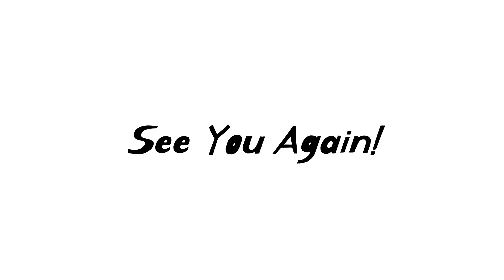說日文會改變人的個性？講話變委婉、無時無刻都說不好意思、變得更穩重！？｜台日情侶聊天室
前陣子帶太陽跟我的台灣朋友見面，結束後他就跟我說，你講中文感覺像變個人！

其實這不是第一次日本人跟我這樣說了，可能是因為我講日文的時候比較平穩沒有這麼多抑揚頓挫，之前同事甚至以為我結婚生小孩了（就因為我講話穩重？到底哪來的邏輯？哈哈哈哈）

雖然這也是因人而異，但我認為人在學第二外語時多少會受當地的文化及環境影響而有不同個性，我也是學了英文、日文後，發現自己講這三種語言時好像真的有不同性格設定，滿有趣的。

如果有在學其他語言的朋友，可以觀察一下自己是否有這樣的差異。
希望大家也喜歡今天的主題，我們下隻影片見！

📷 FAQ
 　Camera : Sony α7iii
     Film Editing : Premiere Pro
     Tripod : Eienn